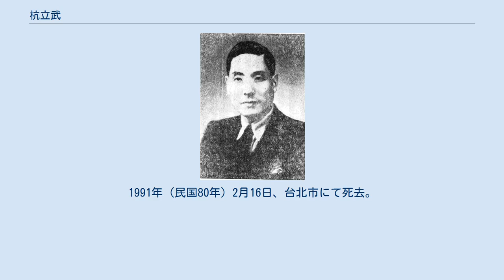杭立武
杭 立武（こう りつぶ、中国語: 杭立武; 拼音: Háng Lìwǔ; ウェード式: Hang Li-wu、1903年1月26日 - 1991年2月16日）は、中華民国（台湾）の政治家・教育者・大使。
 私立金陵大学で文学士を取得し、その後留学してウィスコンシン大学で修士号、ロンドン大学で博士号をそれぞれ取得した。
1929年（民国18年）に帰国し、国民政府の考試院で編撰に任ぜられた。
翌年、考試院考選委員会編纂主任兼金陵大学教授となる。
1931年（民国20年）、国立中央大学政治系教授に移り、後に同系主任に昇進し、中央研究院特約研究員も兼ねた。
翌1932年（民国21年）、行政院中英庚款（義和団の乱賠償金））董事会総幹事に任命される。
 日中戦争（抗日戦争）勃発後の1938年（民国27年）6月、第1期国民参政会参政員に任ぜられ、以後第3期まで連続して任命されている。
1941年（民国30年）11月、三民主義青年団で中央幹事会幹事に起用されたが、1943年（民国22年）2月には第1期中央幹事会の候補幹事となっている。
1944年（民国33年）12月、教育部常務次長に任ぜられ、1946年（民国35年）10月、同部政務次長に移った。
1947年（民国36年）5月、中英文教基金董事会董事に任ぜられ、同年9月の国際連合教育科学文化機関（ユネスコ）第2回総会に中国代表団総代表として出席している。
1948年（民国37年）、行憲国民大会代表に選出される。
1949年（民国38年）3月、教育部長に任命され、大陸における最後の中華民国教育部長となった。
 国共内戦敗北に伴い杭立武は台湾に逃れ、1950年（民国39年）3月に教育部長を退任した。
1951年（民国40年）、中華民国総統府顧問に就任している。
1953年（民国42年）から、国立中央博物院・図書館連合管理委員会主任委員、中華民国紅十字会理事、中国流亡知識分子援助会責任者、華美協進社責任者、亜洲人民反共連盟中国総会常務理事、東海大学董事長などを歴任・兼任した。
 1956年（民国45年）8月に駐タイ大使に任ぜられ、以後大使として海外で活動する。
1962年（民国51年）6月に駐ラオス大使、1964年（民国53年）3月、駐フィリピン大使、1968年（民国57年）7月、駐ギリシャ大使と歴任した。
1975年（民国64年）、国際関係研究センター主任となる。
これ以降、世界反共連盟台湾総会秘書長、中国政治学会理事長、中国・タイ文化経済協会理事長、雑誌『亜洲與世界』発行人兼社長に就任した。
また、中国国民党でも第9期から第13期まで中央委員会評議員に選出されている。
1991年（民国80年）2月16日、台北市にて死去。